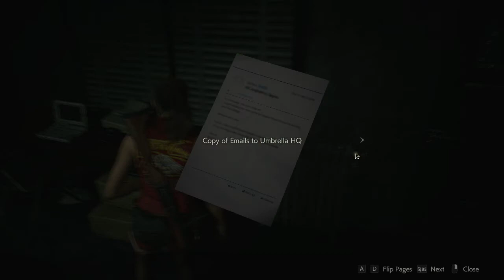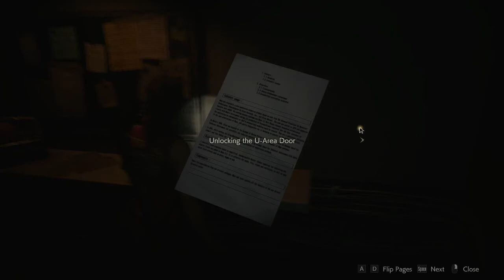Paul's Gaming - Resident Evil 2 Remake part33 - Down the Crapper [BLIND]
Literally. Again.

Apologies for the quality; My computer doesn't even meet minimum requirements, yet it somehow runs fairly decently, albiet with clearly messed up effects at times (pixely backgrounds, weird fuzzy hair), but I was able to deal with it and enjoy the game, so hopefully you can too!

Thanks very much to the one who gifted this!
(I don't mention names, in case the person wishes to remain anonymous, or will at some point in future. But you know who you are!)